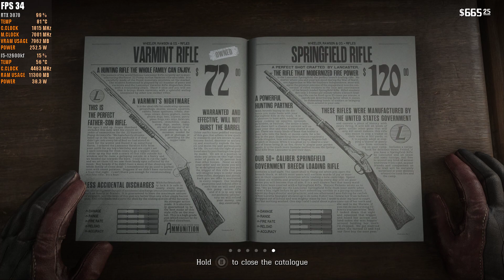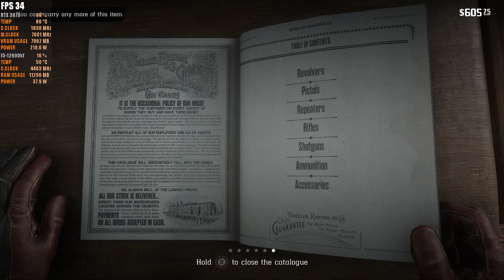Can RTX 3070 Run Red Dead Redemption 2 on 1080p Ultra at 60FPS?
Welcome to our latest video where we put the powerful NVIDIA RTX 3070 to the test with Red Dead Redemption 2!

In this video, we’ll be running Red Dead Redemption 2 at 1080p Ultra settings aiming for a smooth 60 FPS. We’ll be exploring the beautiful open world of Red Dead Redemption 2, showcasing how well the RTX 3070 can handle this graphically demanding game.

We’ll also be diving into the specifics of our setup, discussing the performance, and showing real-time FPS counters so you can see exactly how well the game runs.

If you’re considering an upgrade to the RTX 3070, or if you’re just a fan of Red Dead Redemption 2, this video is for you!

System Specs

I5-12600kf
Gigabyte Gaming OC RTX 3070 8GB
16GB Kingston RAM
Corsair RM850x Power Supply
ASRock Z690 Pro RS Motherboard
Window installed in Samsung 980 Nvme